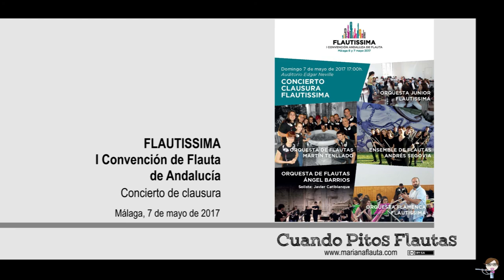Concierto Clausura Flautissima - 21 “Sevillanas criollas”, O. Acosta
ORQUESTA FLAMENCA FLAUTISSIMA
Director: Óscar de Manuel

“Sevillanas criollas”, O. Acosta.

Guitarra: Juan de Pilar
Contrabajo: Estefanía Gómez
Cajón: Rubén Fernández